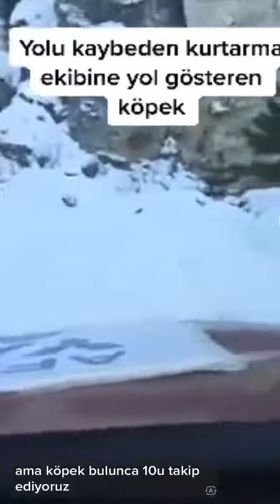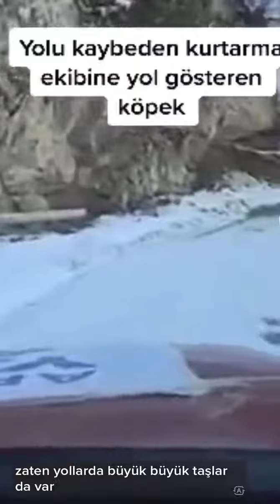Bunu da gördük ya. Yolunu kaybeden ekibi yardım bekleyen köye götüren köpek